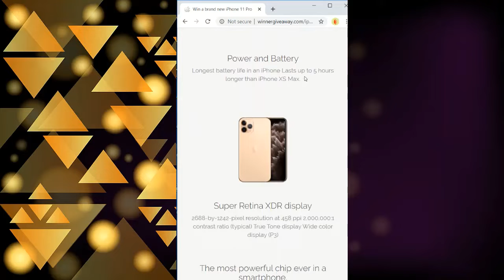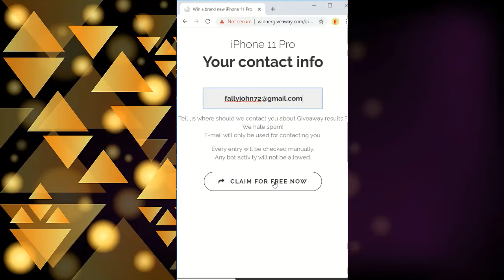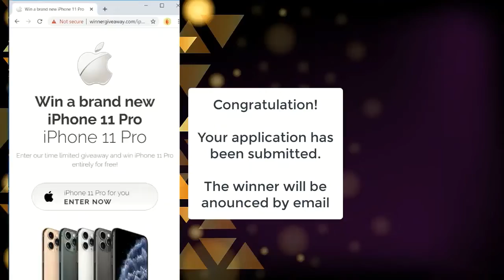How To Get Free iphone 11 Pro Within Seconds Without Any Issue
How to get free iPhone 11 pro then I decided to lurk around and I found this iPhone 11 pro method to get iPhone 11 pro  for free and this is right now the only possible way on how to get iPhone 11 pro for free and you will just love how easy it is to get it.
iPhone 11 pro free is right now the best possible option you can get for iPhone 11 pro and on how to get a free iPhone 11 pro max without any problems. If you guys have any problems with this method or something inside this tutorial make sure to comment bellow and i will be more than glad to help with whatever problems you may be facing.Leave a like on this video so others can see that this is the only working tutorial for this. If you ever asked yourself how to get iphone 11 pro free then this is most likely the best possible way to get it and to learn how to get iphone 11 pro free within seconds.

Right now I've tested many methods and this is right now the only legit way I found there that will work as a iPhone 11 pro giveaway and I'm sure that you will love it because it's the only iPhone 11 pro free way to get your favorite device. iPhone 11 pro free is really possible using this amazing method and if you ever wondered how to get free iPhone 11 pro then this is right now the best option.